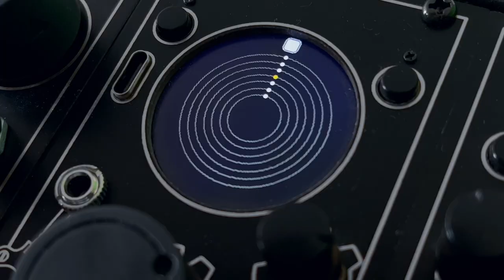Magerit KAIROS - The master controller - New Release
//English
The purpose of KAIROS is to control and direct your Eurorack using waveforms, functions, clock signals, and MIDI-to-CV converters. Do you need a sequence of trigger signals for your drums? Done. How about automating a VCF? Of course. What if you want to do polyphony? It is also possible! Well, but it is necessary... We've got you covered; it's also possible with KAIROS. And since there are 8 independent outputs with 12-bit resolution, there is more control for your Eurorack!

//Español
El controlador maestro
La función de KAIROS es la de controlar y dirigir tu Eurorack mediante ondas, funciones, señales de reloj y convertidores MIDI CV. ¿Necesitas una secuencia de señales trigger para la percusión? Hecho. ¿Y automatizar un VCF? También. ¿Y si quiero hacer polifonía? También es posible. ¿Y si necesito...? Te lo ahorramos, también es posible con KAIROS. Y como hay 8 salidas independientes con 12 bits de resolución, ¡más control para tu Eurorack!